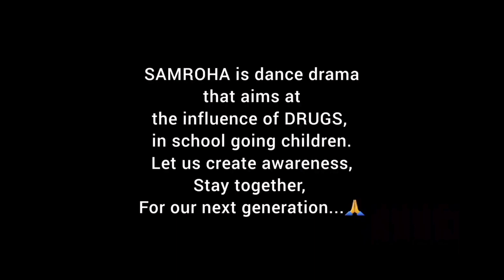SAMROHA - Dance Ballet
Our children are already cautioned about not accepting food from strangers. They follow it quite well. Then where are we erring?

It's the inner circle of friends and known acquaintance who breach trust to lure our children to the dark world.

Let us join hands, as a society, as parents, as teachers, as neighbors and as good friends, to  create awareness about this danger that lurks amoung us and around us.

Samroha means growing out together..In this context we have used it to convey how the loving  people around us help victims grow out of the Addiction with the aid of care and empathy.